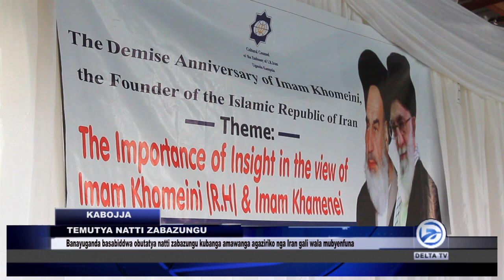TEMUTYA NNATI ZABAZUNGU